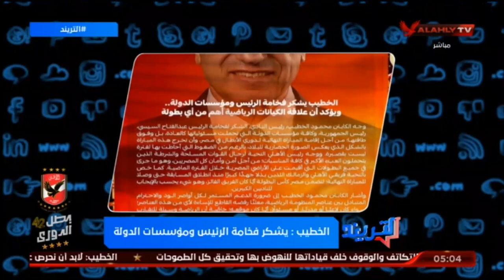الخطيب يشكر فخامة الرئيس ومؤسسات الدولة.. ويؤكد أن علاقة الكيانات الرياضية أهم من أي بطولة.